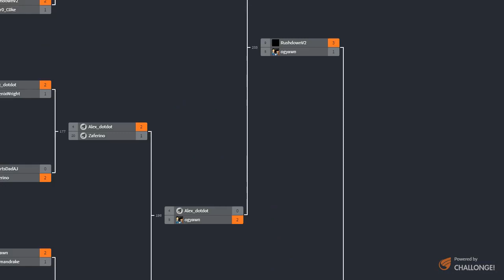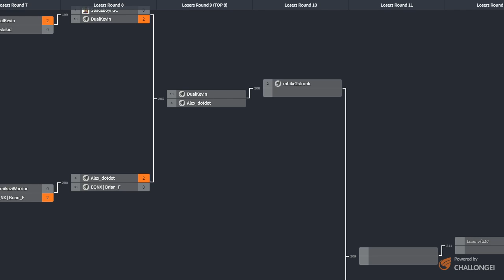mhike2stronk (Zangief) vs Metro M (Vega)